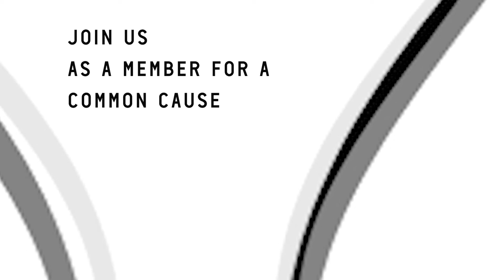Membership @ Royal Society for Protection of Nature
With a humble beginning of only monitoring and recording the Black-necked
Cranes in the country back in 1987, the Royal Society for Protection of Nature has evolved to be a major complementary partner to the Royal Government of Bhutan in the preservation of the country’s rich natural heritage.